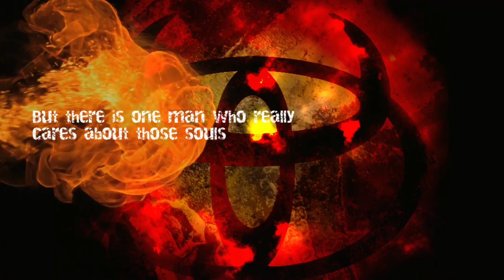Jaska The Killer - Official Trailer (2013) Short Film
Starring Darwin Reina
DRTV ENTERTAINMENT
Production Designer RUBI RIOS
Costume Designer DARWIN REINA
Production Manager DRTV PRODUCTIONS
Produce By RUBI RIOS
Written and Directed by DARWIN REINA